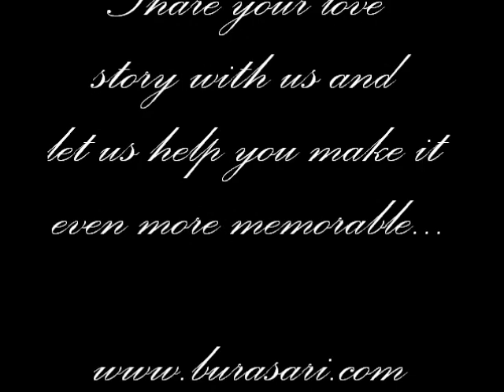Weddings by Burasari - "Our love story"